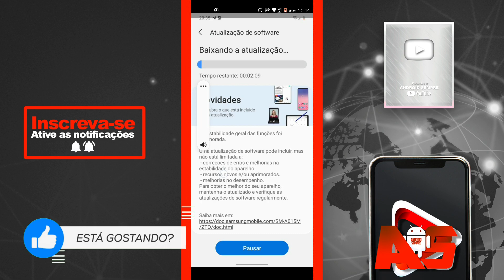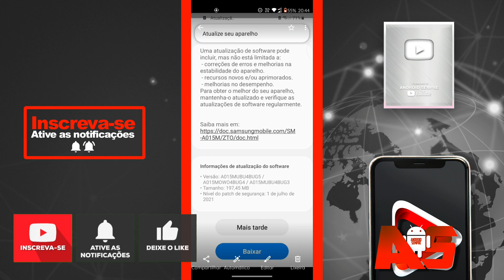EITA, CHEGOU!!!😍 NOVA ATUALIZAÇÃO COM MELHORIAS DISPONÍVEL PARA O GALAXY A01 😍!